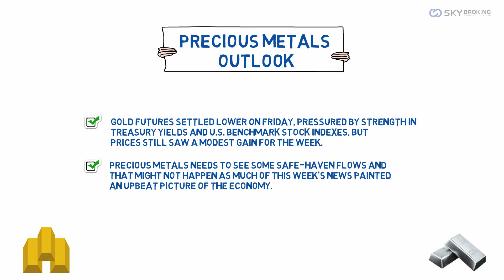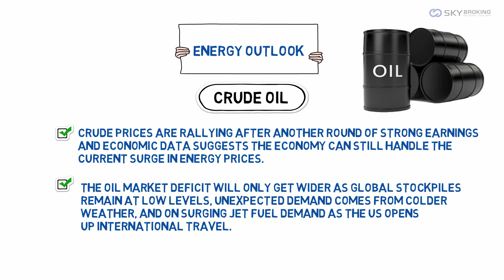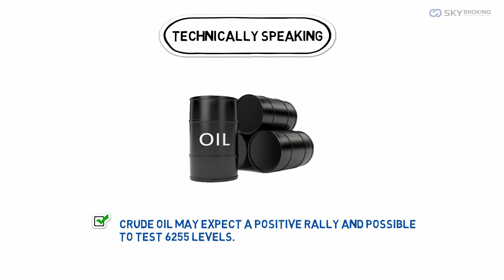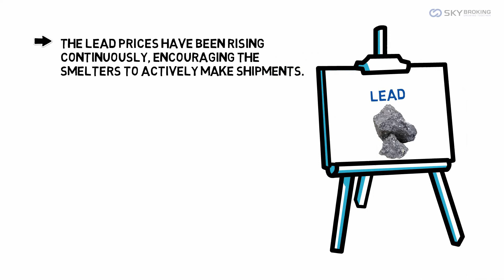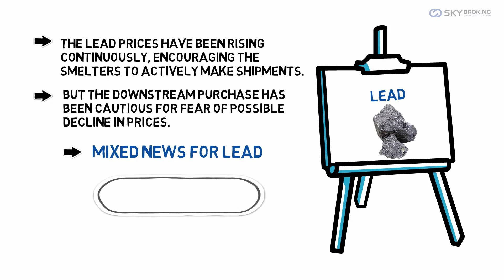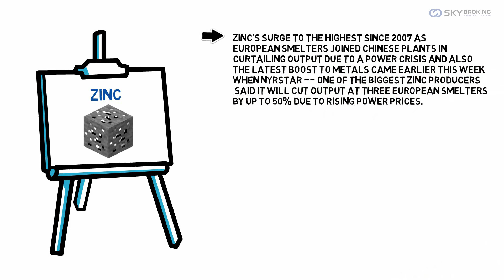வாரம் சந்தை நிலவரம் - தமிழ் 18/10/2021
This Video is for Knowledge & Educational Purpose only. Trade process is based on your view. Please read disclaimer available in our website before Investing as Future Market investment is subject to Market Risk